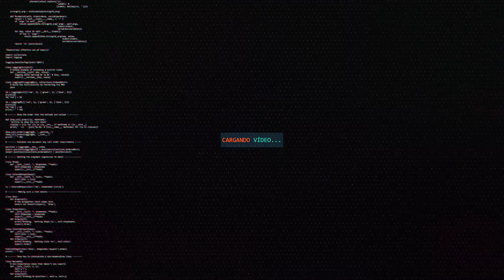59# Llegamos a Pueblo Paletaaaa!!! - Pokemon HeartGold DualLocke Random!!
Hazte miembro valioso del canal...

Si podéis ayudar con una suscripción, lo agradecería enormemente..

El canal de un tío grande!!!

Reglas del DualLocke:

1- Todo Pokemon tiene que tener un Mote.

2- Si un pokemon cae debilitado, se considera muerto (se almacenará en una caja especial) y no se podrá volver a usar (salvo para hacer fuerza, surf, vuelo...fuera de combate).

3- Si se debilitan todos los Pokemon de tu equipo en la misma batalla, "Game Over".

4- Solo se puede curar a tu equipo en los Centro Pokemon o dentro de una batalla.

5- Está prohibido comprar pociones y cualquier otro tipo de objetos de curación están vetados.

6- No se pueden usar legendarios. Si te sale como primer pokemon de ruta, captura al siguiente siempre que no lo tengas ya en tu equipo.

7- Solo se puede capturar el primer pokemon de cada ruta, si tu o el pokemon huyen, le capturas o le debilitas ya no podrás capturar más pokemon en dicha ruta.

8- Si un pokemon supera en nivel al más fuerte del líder de gimnasio (o alto mando), queda cancelado en dicho combate (pero si sube de nivel cuando está ya en combate, si vale).

9- Después de cada gimnasio, habrá combate en showdawn entre los dos participantes del DualLocke.

10- Habrá contador de muertes, por lo que si los dos participantes logran superar el reto, aquel que tenga menos muertes será el ganador.

11- Para considerar "reto superado", habrá que completar todo el juego (superar los 16 gimnasios y las 2 ligas) y después de vencer a Rojo.

12- Si consigues o te regalan un pokemon que no esté randomizado, estará automáticamente cancelado.

13- Si te regalan un pokemon (o un huevo) y no le puedes poner mote, queda cancelado hasta que se lo puedas poner en el cambia nombres.